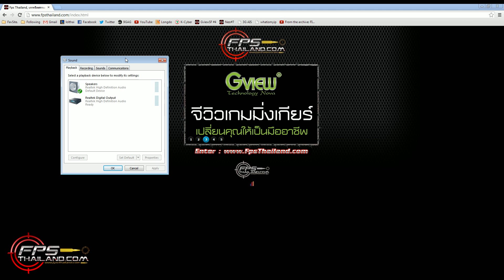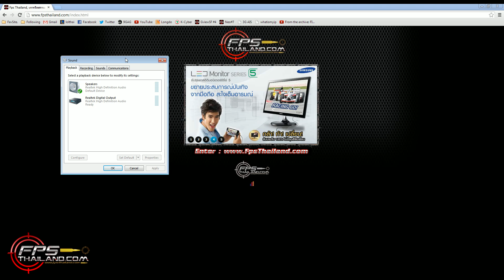รีวิว : Razer Tiamat 7.1